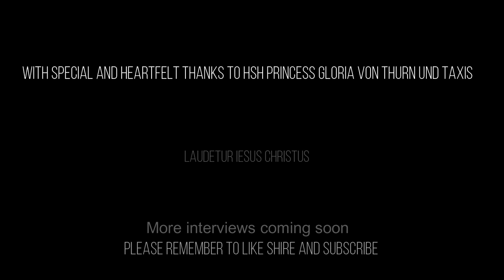Catholics Face to Face: HSH Princess Gloria von Thurn und Taxis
A conversation over lunch with HSH Princess Gloria von Thurn und Taxis

Make sure to check out the website to see what we are striving to achieve.